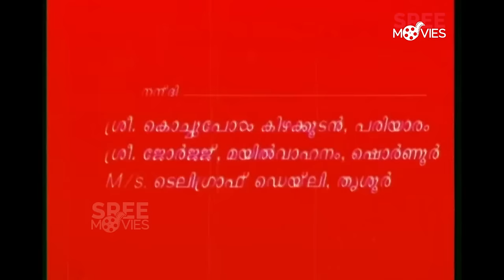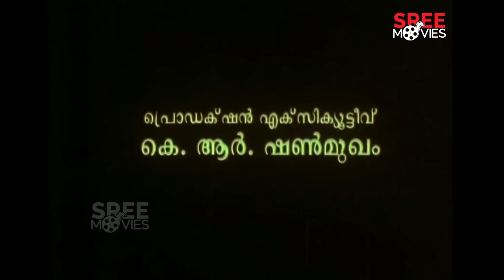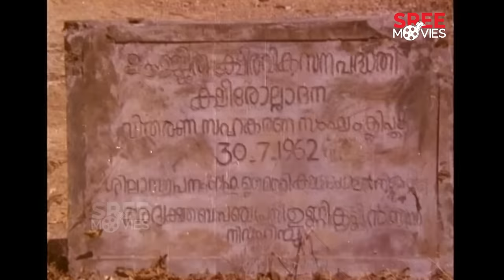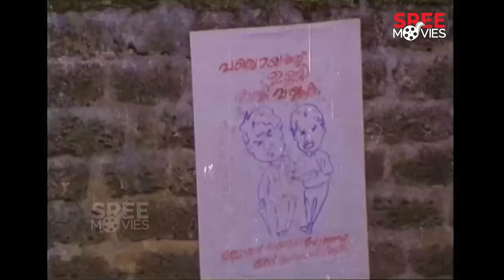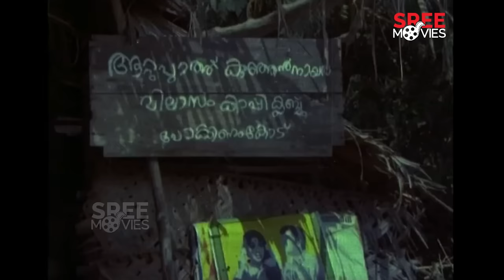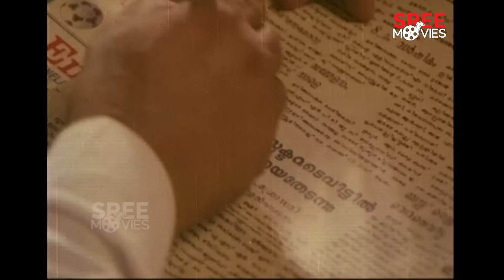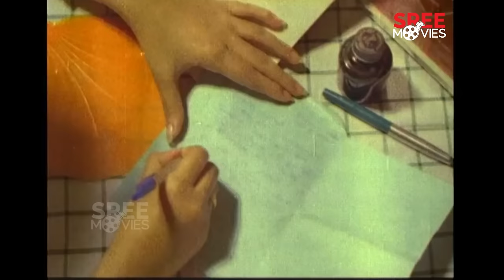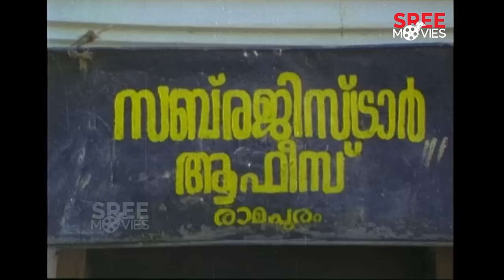Dr. Pasupathy Malayalam Full Movie | Innocent | Nedumudi Venu | Jagathy | Malayalam Comedy Movie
Dr. Pasupathy Malayalam Full Movie.

Dr. Pasupathy Malayalam Movie Comedy Scene.

Dr. Pasupathy (ഡോക്ടർ പശുപതി) is a Malayalam-language comedy film directed by Shaji Kailas and written by Ranji Panicker. The film introduced Rizabawa to Malayalam films. It was also noted for being the first film in which popular comedian Innocent played the lead role.

Produced by - V. C. George

Starring - Innocent, Rizabawa, Parvathy, Nedumudi Venu, Jagathy Sreekumar, Kuthiravattom Pappu, Jagadish, KPAC Lalitha, Kalpana